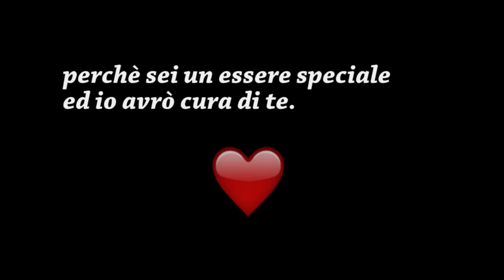NUOVO ARRIVATO IN FAMIGLIA !!! - VLOG Mercoledì 11 Maggio 2016 | Carlitadolce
Ciao ragazze ^_^
Se vi piacciono i miei video Vlog mettete MI PIACE al Video così ne faccio tanti altri!! POLLICE IN SU per il nuovo arrivato in Casa Carlitadolce!!! Io e Max siamo felicissimi ^_^ Aiutateci a scegliere il nome :-D